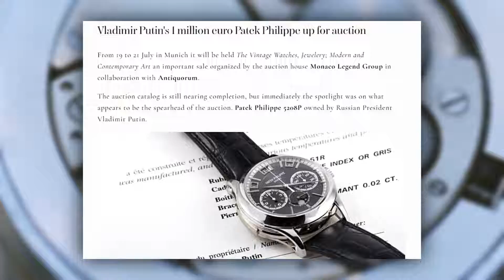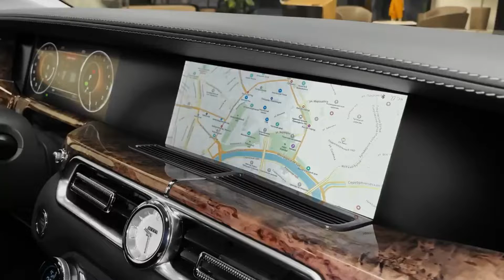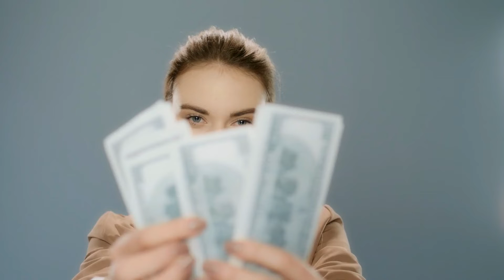Inside Vladimir Putin HIDDEN Billionaire Lifestyle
There has been one of the biggest humanitarian crises since the Second World War since Russia invaded Ukraine.

Aside from bringing one of the most influential figures in international politics into the spotlight, the invasion brought the hardman leader of Russia Vladimir Putin to the center of attention.

As one of the world's richest men, Putin is said to be worth £160 billion. He lives like a king with his extraordinary wealth. Let’s get to know what is Inside Vladimir Putin Billionaire Lifestyle.